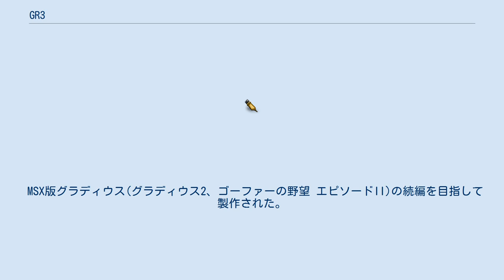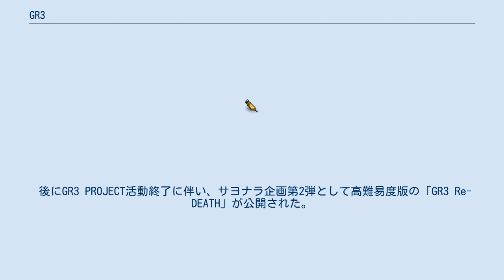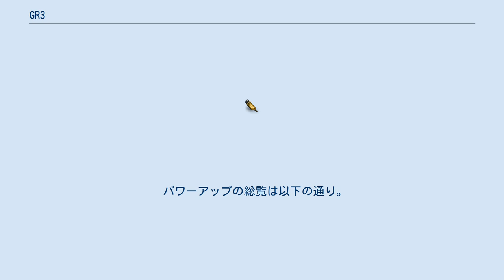GR3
GR3（ジーアールスリー）は、GR3 PROJECTによって製作されたフリーソフトのシューティングゲームである。
 MSX版グラディウス(グラディウス2、ゴーファーの野望 エピソードII)の続編を目指して製作された。
基本的なゲームシステムはグラディウスと同様である。
 操作はキーボードのみ。
Javaで製作されており、起動にはJRE（Java Runtime Environment。java言語用のランタイム）が必要であり、WindowsだけではなくMac OSでも動作できるが、不具合も確認されている。
 本作は、MSX風ゲームとして製作されているため、ゲーム中のグラフィックがレトロな感じだけではなく、MSX版グラディウス独特のカクカクしたスクロールや、ゲーム起動時及びセーブ・ロード時の表示も、MSXのそれを再現している。
雰囲気こそかつてのMSXのものと同じであるが、これをMSX実機で再現することはほぼ不可能に近いために今後もMSX版が出る可能性は皆無に等しいという。
表示されるゲーム会社のロゴは株式会社ケナミというコナミのパロディとなっている。
 後にGR3 PROJECT活動終了に伴い、サヨナラ企画第2弾として高難易度版の「GR3 Re-DEATH」が公開された。
 LA-MULANAでは、一定の条件を満たす事によって、GR3のパロディ版「PR3」をプレイする事ができる。
 惑星グラディウスを襲った4度目の侵略を退けたディヴィッド・バートンは、グラディウス暦6815年にラーズ21世に即位。
疲弊した惑星グラディウスは、彼の統治により再び活力を取り戻しつつあった。
 グラディウス暦6832年、グラディウス星系内に不穏な動きが頻繁に見られるようになり、ラーズ21世は開発中であった最新鋭亜空間戦闘機「ファングバーン」の完成を急がせた。
 数ヵ月後、ファングバーンは未完成ながらも戦闘可能なまでに仕上がったが、報告から数時間後、ファングバーンはラーズ21世と共に行方不明となる。
 ラーズ21世は気付いていたのだ。
バクテリアンが最後の戦力を収束しつつある事を……。
 装備は、グラディウス2のものを踏襲しているが、装備の追加方法はステージの途中にあるEカプセルを集めて、各ステージ間中の装備追加画面で特殊カプセルを消費して任意に選ぶ事ができるものになっている。
装備数は、ゴーファーの野望 エピソード2並に多い。
また、ミサイル、ダブル、レーザーの追加装備はさらに効果を重ねてパワーアップする事が可能。
 ただし、集めた特殊カプセルは一度でもミスを犯すとすべて失う（RE-DEATHでは、前ステージで集めた分は残るようになっている）。
 パワーアップの総覧は以下の通り。
太字は、追加装備を表す。
 ^ ライオット艦は、特定のイベントを満たすと出現。